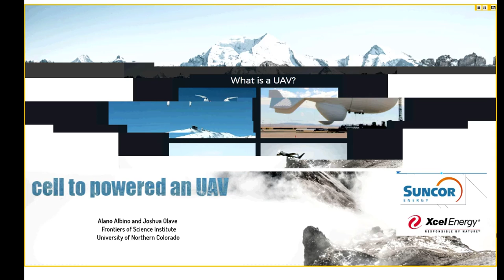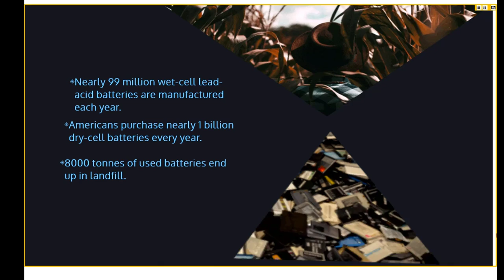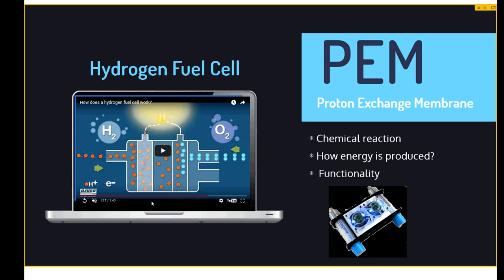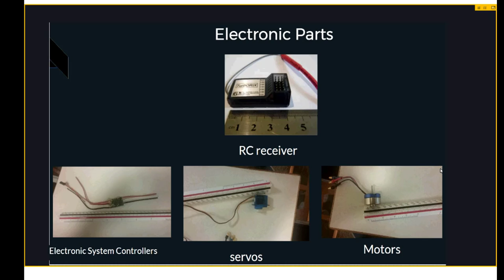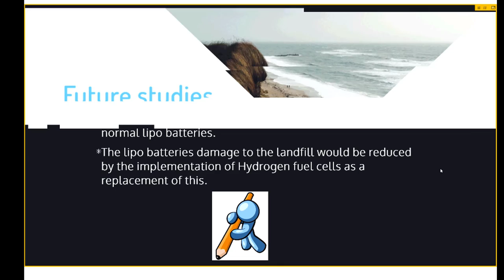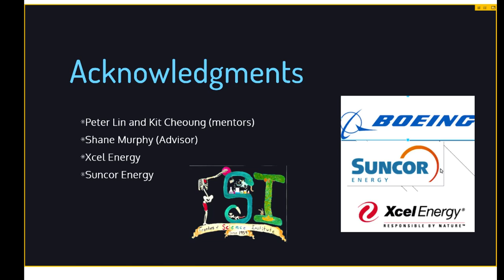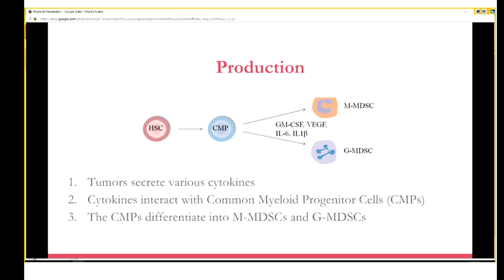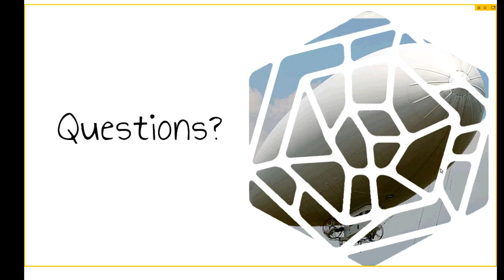Use of a Hydrogen Fuel Cell to Power a UAV by Alano and Joshua